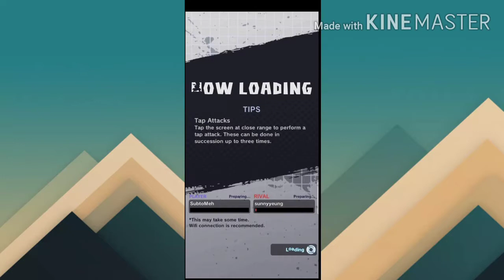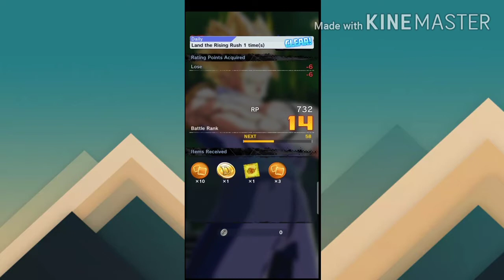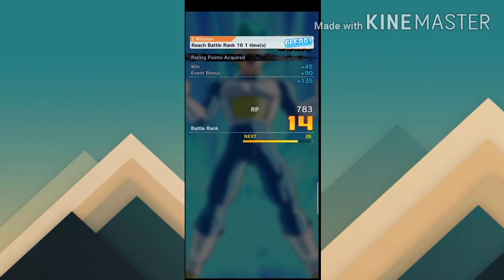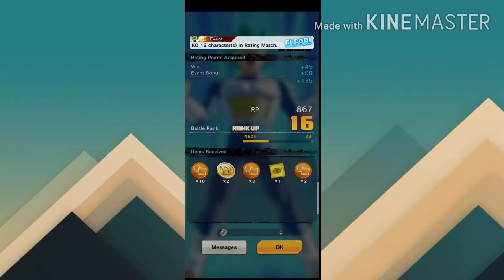DB Legends PvP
If u wanna get good at this game i suggest checking out the gamepress tierlist and goresh's pvp guide